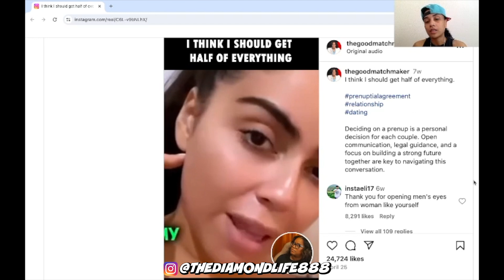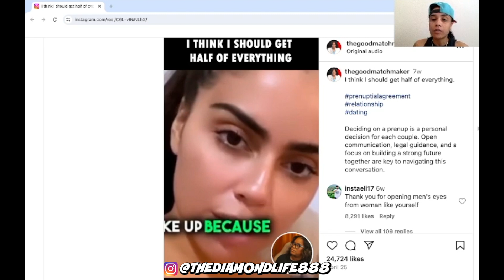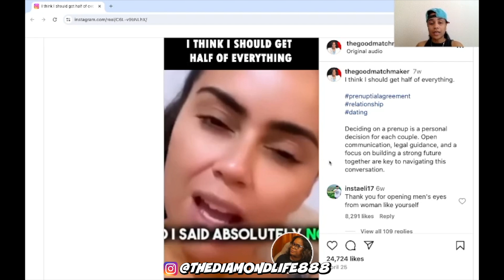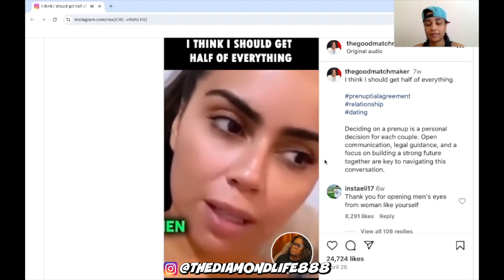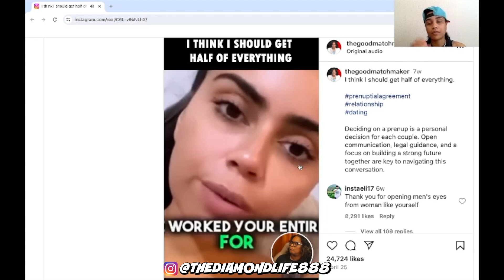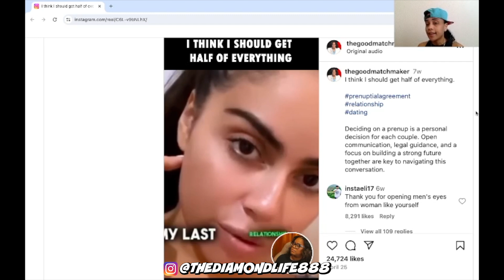ARROGANT And ENTITLED Woman BROKE UP With Boyfriend After He Asked Her To Sign A Prenup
📅 Need advice on your specific situation? Book a one-on-one session with me below:
15 min session:

Feel free to donate whatever amount that's equal to the value you've received:

🔊🔊 *These clips were taken from YouTube/TikTok and the creators are tagged in the description or on the actual video.